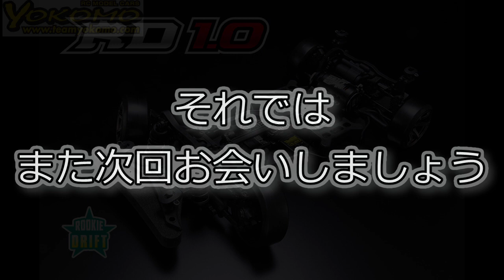RC DRIFT：YOKOMO 入門者向け組み立て式ドリフトキット ルーキードリフト RD 1.0